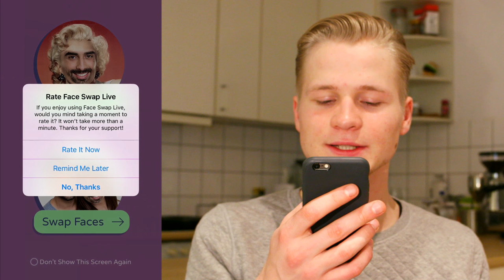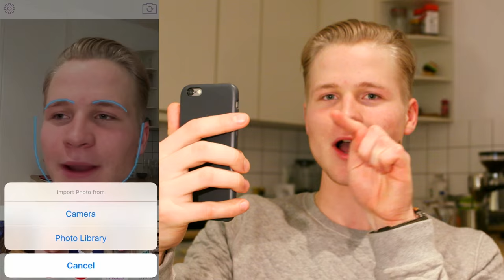HILARISCHE live face swap App!